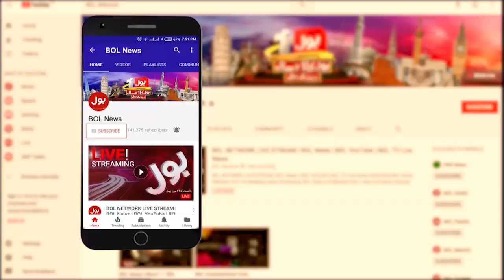Decision to impose lockdown again in Sindh | Ab Baat Hogi